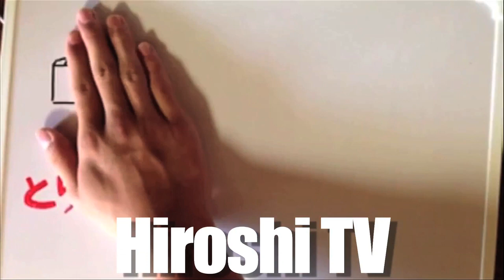ピザーラ店員, あずきバー, 道とん堀, 精米所＆人身事故なう！荒れるバカッター24時！